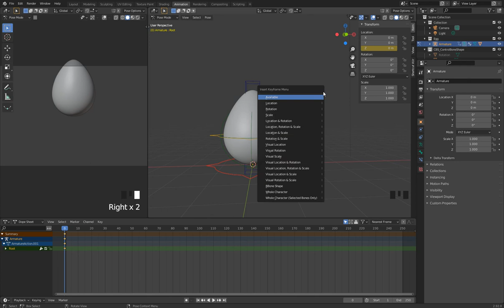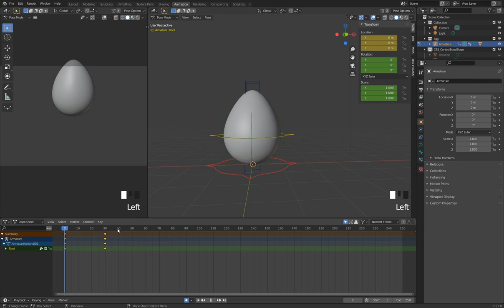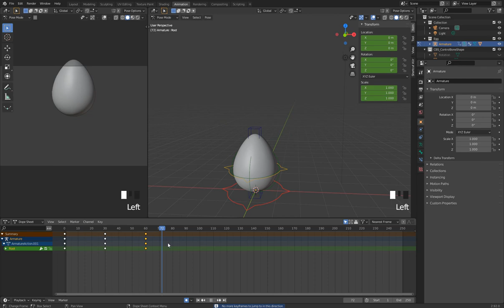雞家族系列 雞蛋篇 3 1 動畫介面 設Key